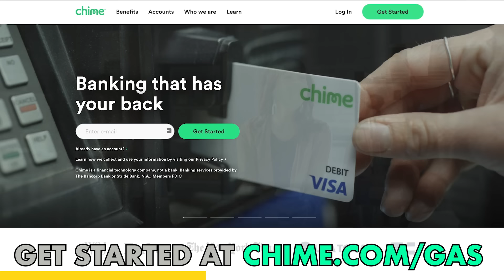The Mustang That Took Down Porsche - Past Gas #223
Thank you, Chime. Start building your credit. Open a Chime Checking account with at least a $200 qualifying direct deposit to get started.

Thanks to BetterHelp. Celebrate the progress you’ve already made.

Finally, thanks to Lectric eBikes! Explore 2024 with Lectric eBikes. The most accessible and adventurous eBikes ever. to learn more. And be sure to mention that Past Gas by Donut Media sent you in the post-checkout survey!

The 70’s and early 80’s were practically an arms race of automotive engineering. From fuel injection to turbos to aerodynamics, manufacturers and privateers alike were breaking new ground in the name of ever-faster lap times. It was an age of pioneering that bridged the gap between the legends of the past and the racing we love today. What was Group 5 Special Production? Why were the late 1970’s considered a golden era for circuit racing? And how did Ford manage to unseat one of the most successful Porsches ever made? This is the story of the Mustang that Took Down Porsche.

0:00 Intro
0:38 Cinematic Intro
2:13 Sponsors
2:36 The Mustang That Took Down Porsche
17:43 Sponsors
19:53 The Mustang That Took Down Porsche
35:16 Sponsors
39:06 The Mustang That Took Down Porsche
1:04:50 Listener mail / Outro

Image Credit:
Morio
Alexander Migl
Crazylenny2
Petersen Automotive Museum
Octane Press